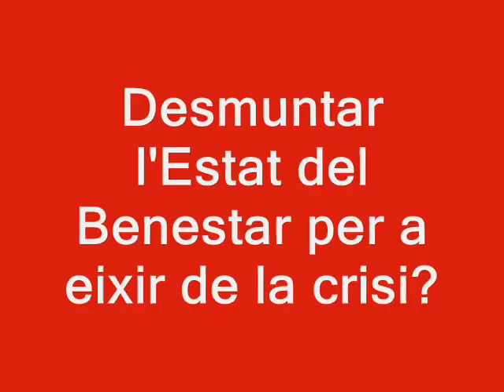És un luxe contractar professors?! Marga Sanz davant la 'generació fracassada' del PP.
La síndica del Grup Parlamentari Esquerra Unida, Marga Sanz, defén la necessitat de blindar l'Estat del Benestar durant la compareixença extraordinària del president de la Generalitat per a 'explicar' les retallades del Consell en educació i sanitat.

Corts Valencianes, 13 de juny de 2012.